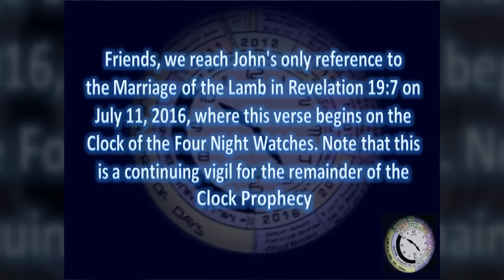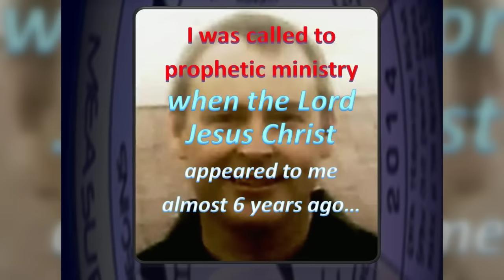CLOCK PROPHECY 2016 (C) -- ENTERING THE MARRIAGE - A RAPTURE VIGIL IN THE 4TH WATCH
Friends, the date of the Rapture cannot be known according to Jesus in Matthew 25:13. No one called by God will ever tell you they know the date of any future event.

Our redemption according to Jesus will take place by individual appointment, as revealed by him in Matthew 20:1-14.  The Master of the vineyard pays 4 groups of men the same penny but he pays them OUT OF ORDER, not all at once!

"For at a time you think not, the Son of Man cometh." - JESUS